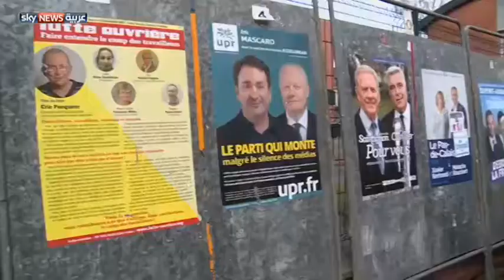اليمين المتطرف يتصدر الانتخابات بفرنسا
حقق حزب الجبهة الوطنية اليميني المتطرف في فرنسا، تقدما في الجولة الأولى من الانتخابات المحلية. وتفوق هذا الحزب الذي يعتبره كثيرون تهديدا للسلم الاجتماعي في البلاد، على الحزب الجمهوري المحافظ الذي حل ثانيا.